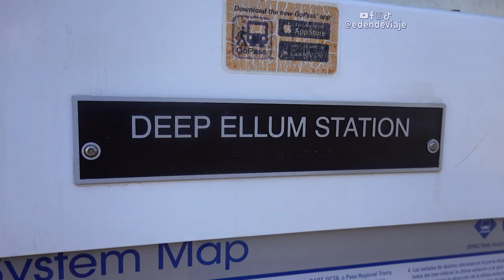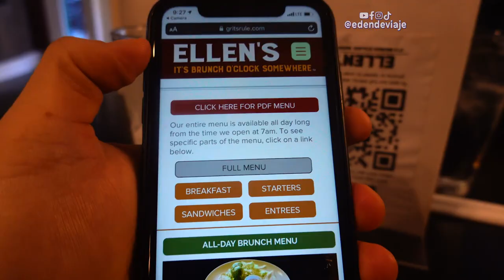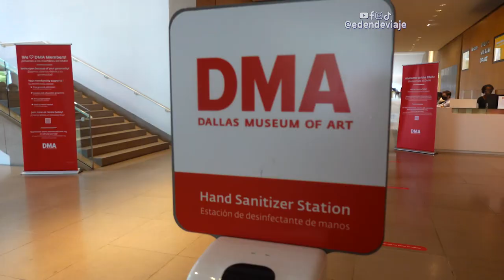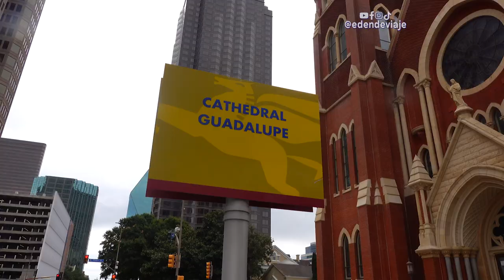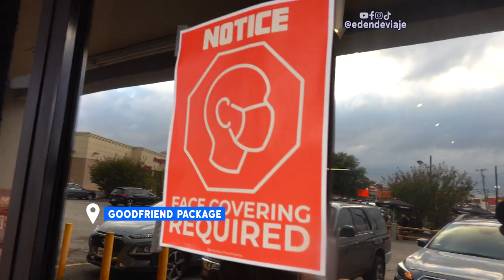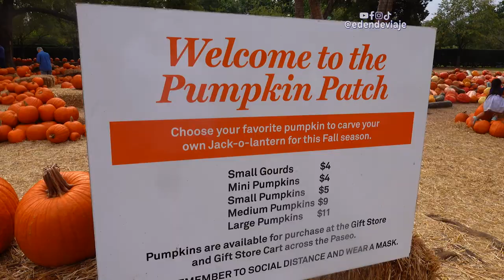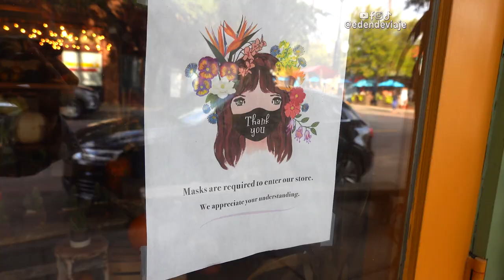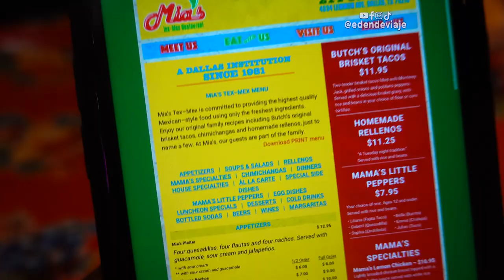🇺🇸 DALLAS POST CUARENTENA ¿Qué hacer? Texas, Estados Unidos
🔵 Dallas es una de las ciudades más pujantes en Estados Unidos y durante la pandemia aun tiene muchas opciones para divertirte, pero claro que con mascara y distancia. En este video visitamos El Barrio West End, donde se encuentra el lugar donde el presidente John F. Kennedy fue asesinado. El distrito de arte donde están el Museo de Arte de Dallas (DMA) y el parque Klyde Warren. Luego visitamos El Barrio de Deep Ellum, el más bohemio de la ciudad donde comimos barbecue y paseamos. Llegamos al Discovery District, una nueva área de esparcimiento en Dallas. También visitamos Oak Cliff, Bishop Arts District, el Continental Bridge, El jardín botánico de Dallas y un Drive-In theater, que se han vuelto muy populares en la pandemia.

📷 Este video lo grabe completamente con la camara SONY RX 100 VII y lo edite en Adobe Premiere.